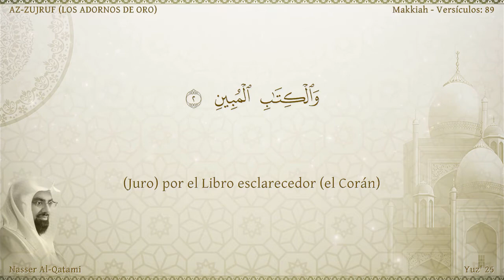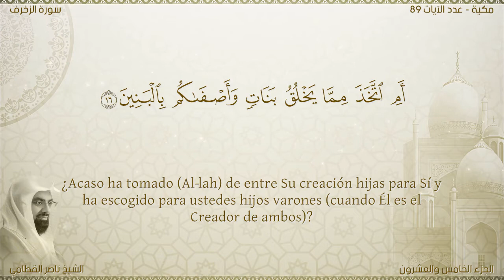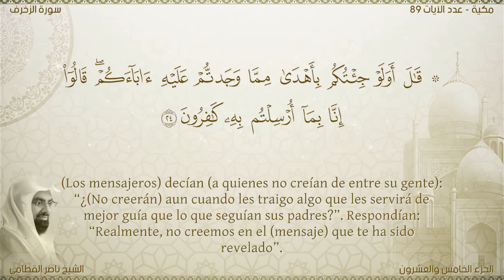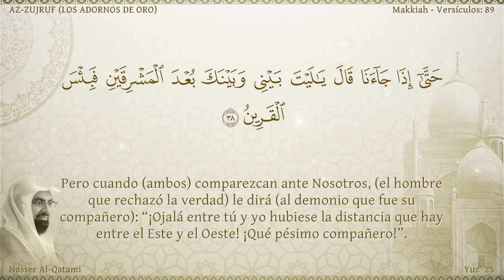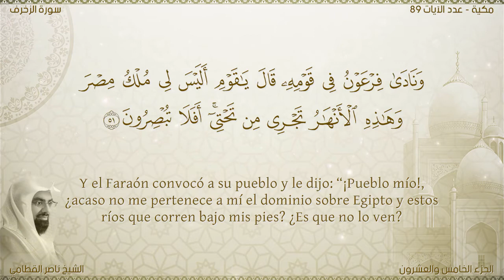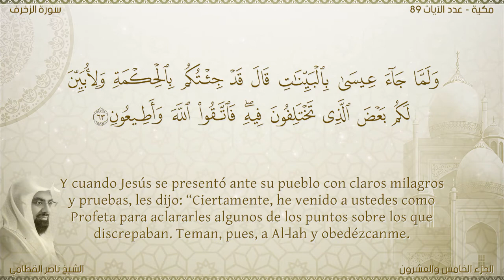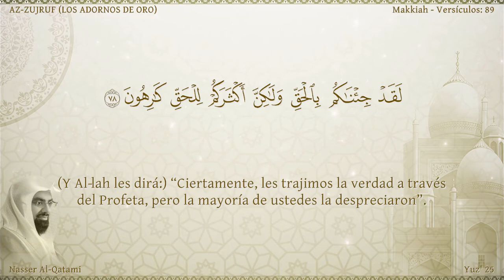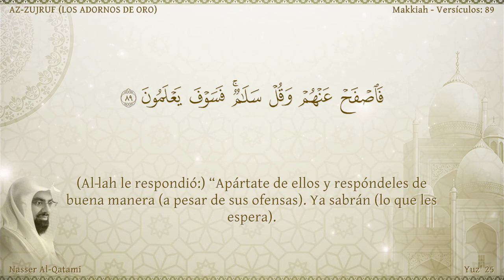El Corán narrado en español:43.Sura AZ-ZUJRUF/Nasser Al Qatami:Traducción española (latinoamericano)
AZ-ZUJRUF (LOS ADORNOS DE ORO) Revelada en La Meca en el período medio. Consta de 89 aleyas.